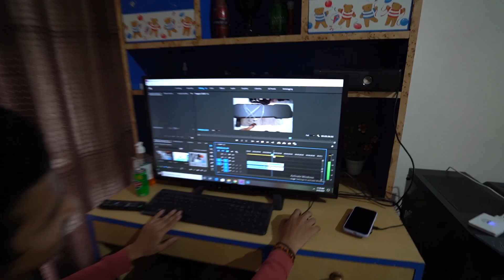RS16000 GYM VS RS10 LAKH GYM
panghal fitness